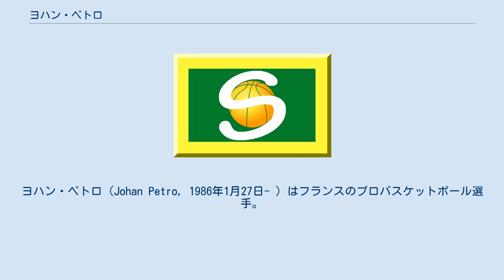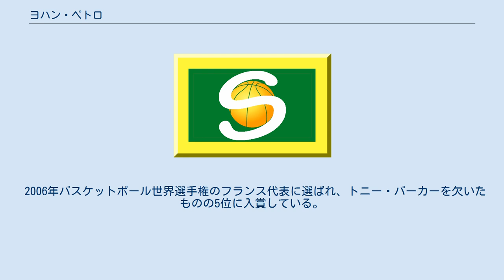ヨハン・ペトロ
ÉBポー・オルテッズの選手
ヨハン・ペトロ（Johan Petro, 1986年1月27日- ）はフランスのプロバスケットボール選手。
イル＝ド＝フランス地域圏パリ出身。
ポジションはセンター。
213cm、112kg。
 リーグ・ナショナル・バスケットボールのポー・オルテッズに所属していた2004年にはLNBプロAで優勝している。
 2005年のNBAドラフトで1巡目全体25番目でシアトル・スーパーソニックスに指名されて入団した。
 2009年1月7日にデンバー・ナゲッツにトレードされ、8月27日に再契約を結んだ。
 2010年7月10日に, ニュージャージー・ネッツと3年契約を結んだ。
 2012年7月11日、ペトロと、ジョーダン・ファーマー, ジョーダン・ウィリアムズ, アンソニー・モロー,でショーン・スティーブンソン と共にアトランタ・ホークスへジョー・ジョンソンと交換でトレードされた。
 2013年8月に、CBAの浙江ライオンズと1年契約を結び、2014年1月までプレーした。
 2014年2月、フランスに戻り (フランスLNB)のリモゲス・CSPと契約したが、6月に、背中の故障により休養を発表した。
 2015年1月28日, プエルトリコリーグ、バロンセスト・スペリア・ナシオナルのグアイナボ・メッツと契約しプレーを再開した On April 14, 2015, he was cut by the Puerto Rican club.。
 2006年バスケットボール世界選手権のフランス代表に選ばれ、トニー・パーカーを欠いたものの5位に入賞している。